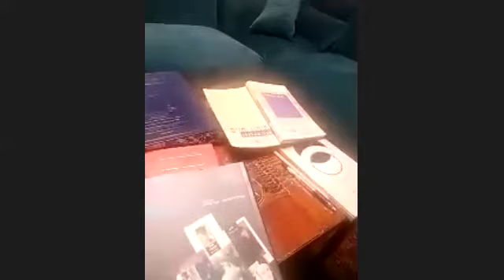Rabbi Professor Hillel Weiss: Aharon Appelfeld - great Jewish Writer in the State of Israel